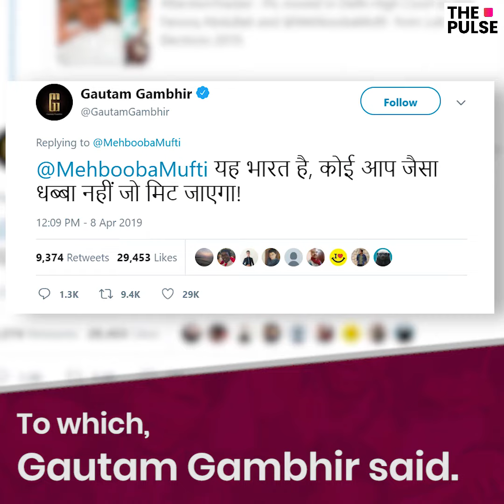War of Words over Article 370/35A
In its recently launched manifesto, BJP has vowed to abrogate Article370 & Article35A of the Indian Constitution. However, regional leaders like FarooqAbdullah, MehboobaMufti have put their foot down on the issue in a major war of words.